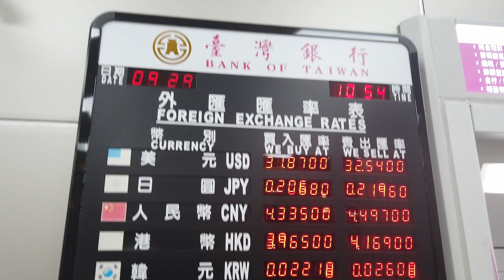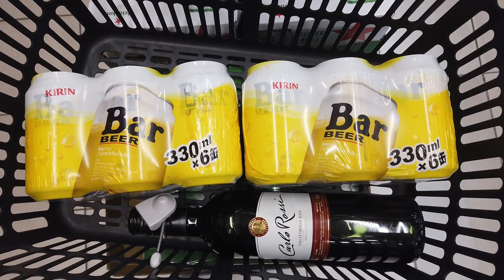日本人在台灣松山機場買日幣。日幣好便宜！台幣好貴！我還了9萬台幣，變40萬日幣！吃池上便當90台幣！好開心/中秋節加班！加油 手續費100台幣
相機： Panasonic Lumix GH4＋CANON EOS 60D
喜歡：喝酒、美食、旅遊、看小說（森博嗣、村上春樹）